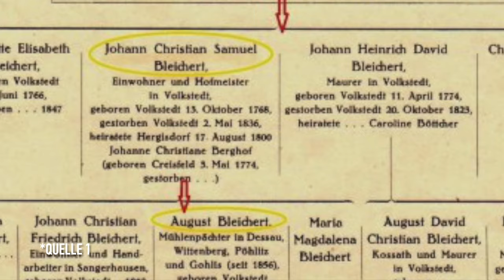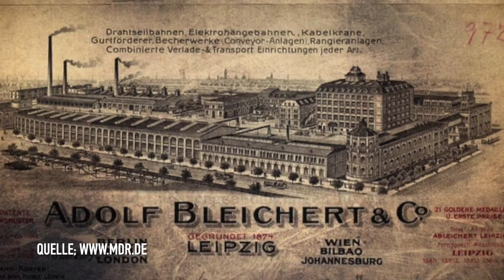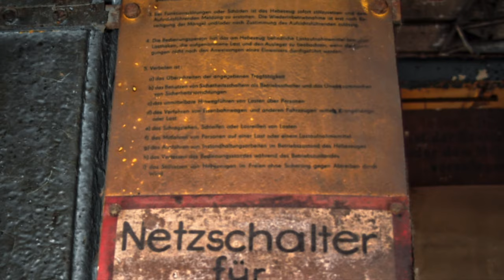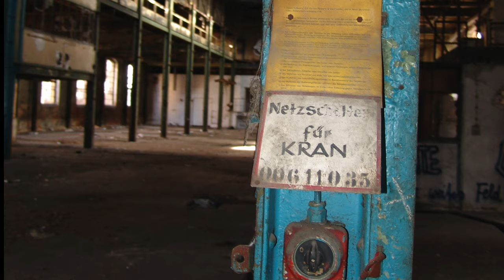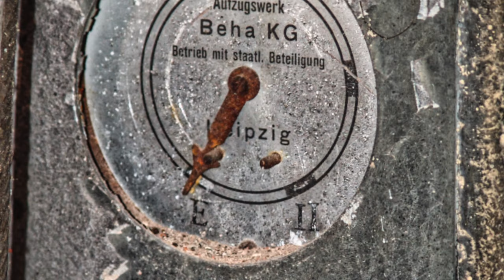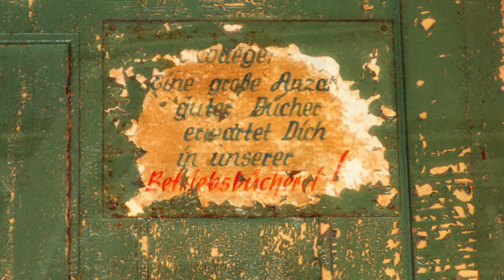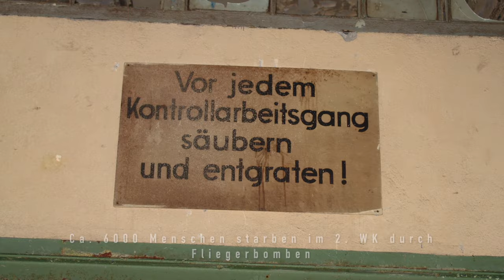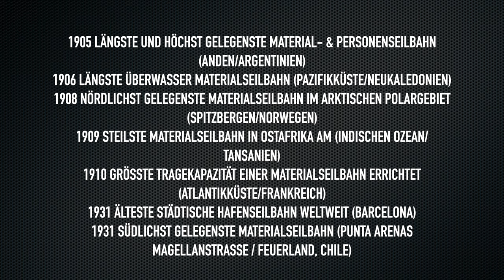Verlassene Bleichert Werke | 097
Ich habe lang überlegt ob ich Euch so eine Folge jemals zeigen werde - als nehmt es als Versuch. Insgesamt stecken hier 3 ganze Tage Arbeit drinnen wobei die Recherche die meiste Zeit fraß. Die Bleichert Werke kennt fasst jeder in LE, viele waren über die Jahre dort so auch wir - allerdings fast schon zu spät. Videos entstanden hier jedoch nicht dafür umso mehr Bilder -also schaut am besten mal rein. Vielen Dank

Quelle 2 - Google Earth / Maps

Aktuelles Equipment